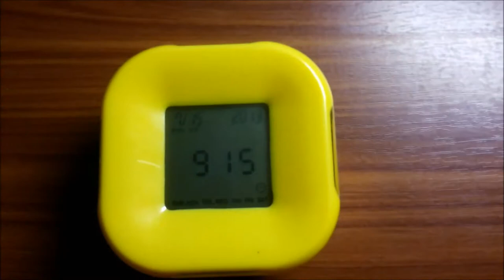Desk Clock with Gravity sensor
(1080p)
this a awesome desk clock with gravity sensor. this desk clock had 4 mode
-clock with celender
-alarm
-temp
-coundown timer ( sorry this videos says it is a stopwatch )

sensor
gravity
desk clock
desk
led
led clock
led strips
led gadgets
clock gadgets
 2 led
desk clock with
gravity clock
clock working with gravity

mesothelioma
structured settlement
auto insurance
accident injury attorney
birth injury lawyer
DWI lawyer
air conditioning repair
luxury rehab centres
low balance transfer credit cards
water damage cleanup
ASBESTOS LAWYERS
STRUCTURED ANNUITY SETTLEMENT
ANNUITY SETTLEMENTS
CAR INSURANCE QUOTES COLORADO
NUNAVUT CULTURE
MOTOR REPLACEMENTS
ONLINE COLLEDGES
PAPERPORT PROMOTIONAL CODE
ONLINECLASSES